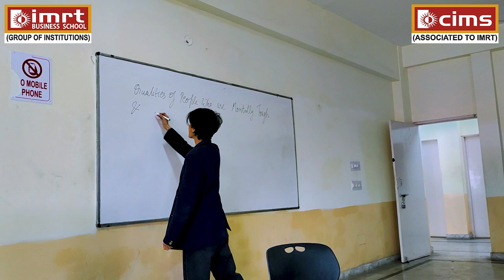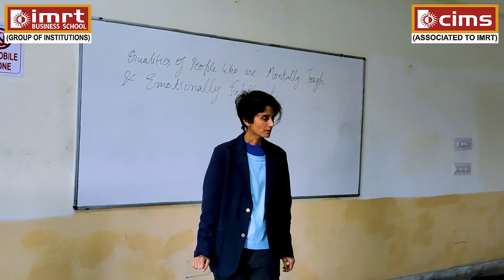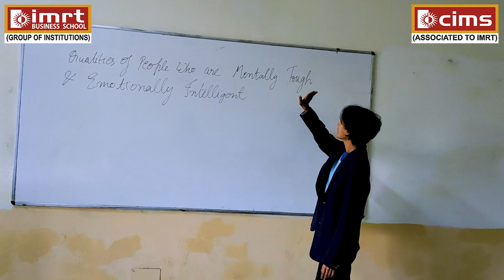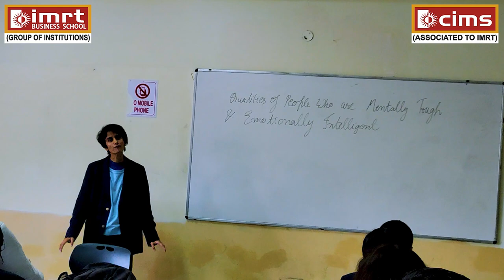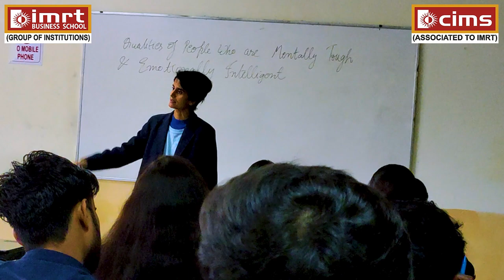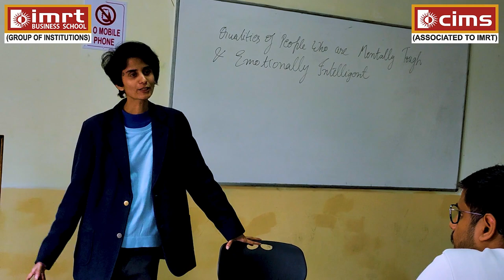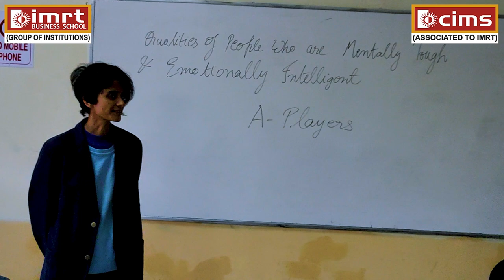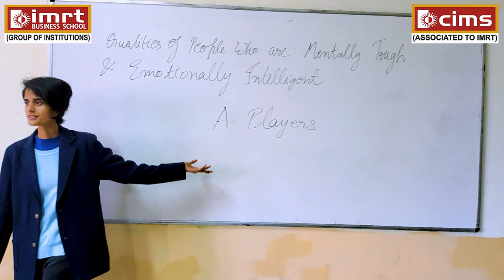QUALITIES OF PEOPLE WHO HAVE MENTAL TOUGHNESS | Leader On Probation - DAY 9 | Prof. Anukriti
HOLISTIC DEVELOPMENT PROGRAM 2024
This Life and Leadership workshop was conducted by Prof. Anukriti Sharma as a part of "Leader On Probation: 30-Day Challenge".
Week 2: Leader Mode
DAY 3 - 21st February, 2024
B.Com Semester IV (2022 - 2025)

"QUALITIES OF PEOPLE WHO HAVE MENTAL TOUGHNESS AND EMOTIONAL FORTITUDE"
Embark on a transformative journey into the world of mental toughness. From its historical roots to its modern-day significance, discover how cultivating a resilient mind can redefine your path to success.
|| Leader On Probation: 30-Day Challenge ||
IMRT Business School & CIMS, Lucknow